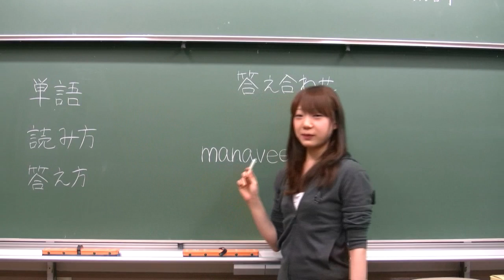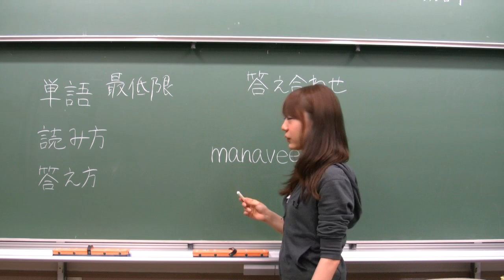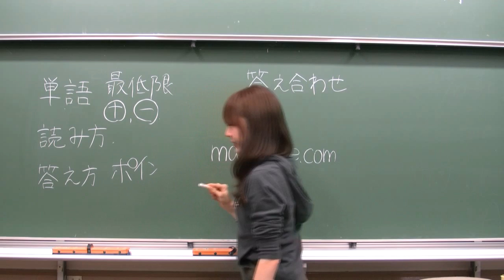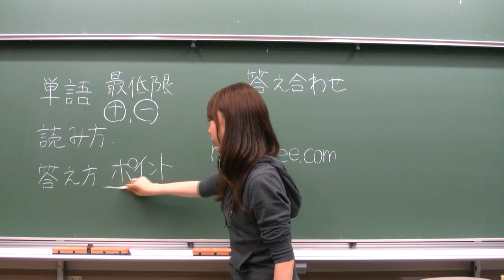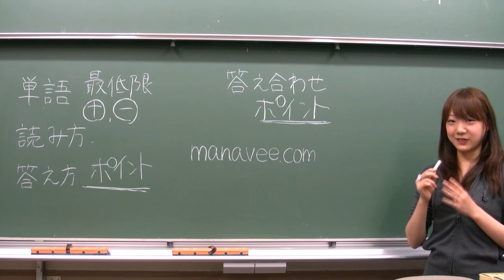はじめに-1